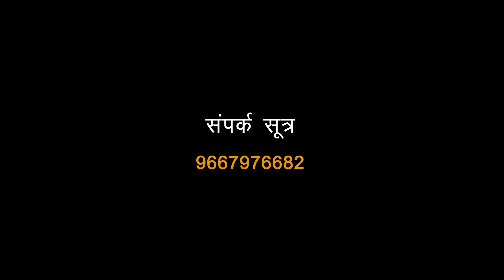Jag Main guru Samaan Nahi Daata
गुरु समान दाता कोई नहीं
गुरु समान दाता कोई नहीं लिरिक्स
राजस्थानी गुरु वंदना लिरिक्स
सतगुरु भजन डायरी
सतगुरु भजन लिखित में
मारवाड़ी भजन डायरी
अनुभव वाणी भजन लिरिक्स
गुरु समान नहीं दाता लिरिक्स
मारी अरज सुनो गुरु दाता
गुरु भजन लिरिक्स इन हिंदी
गुरु बिना कोई काम नहीं आवे
गुरु महिमा सत्संग भजन
धन्य तेरी करतार कला का पार नहीं कोई पाता है
ऐसी सतगुरु महिमा प्यारी कोई नर गावे गा
प्रहलाद सिंह टिपानिया के भजन लिरिक्स
गुरु कैसे मिलता है?
गुरु को मजबूत कैसे करें?
सच्चे गुरु की खोज कैसे करें?
गुरु की कृपा क्या है?
देव दोष के लक्षण
प्रेत दोष निवारण
प्रेत दोष के लक्षण
आहूत कौन होते हैं
गुरु कृपा शायरी
मातृ दोष के लक्षण
पितृ दोष के प्रकार
क्या चाणक्य ब्राह्मण थे?
क्या चाणक्य ने अशोक को पढ़ाया था
चाणक्य का अपमान किसने किया?
चंद्रगुप्त मौर्य के गुरु कौन थे?
चाणक्य की मृत्यु कब और कैसे हुई थी
चाणक्य की मृत्यु कैसे हुई
चाणक्य नीति
चाणक्य नीति दर्पण किस विचारक की रचना है
चाणक्य किसके पुत्र थे
आर्य चाणक्य माहिती
चाणक्य के गुरु का नाम
चाणक्य की मृत्यु कब हुई थी